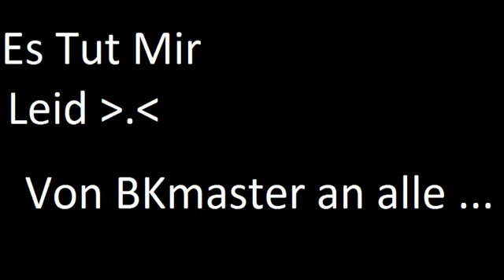★ Let's Entschuldigung Silkroad Folge #29 - (deutsch |german)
Es Tut Mir Wahnsinnig Leid das ich die Folge 29 verbummelt habe ...
ich werde euch entschädigen.